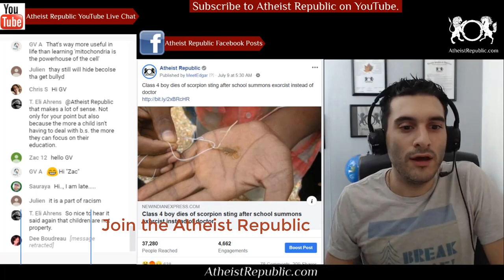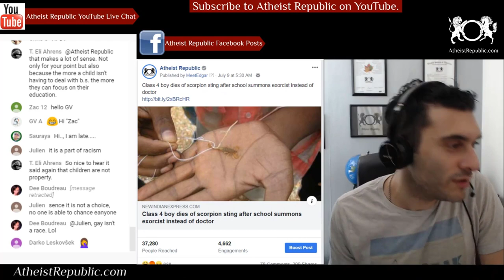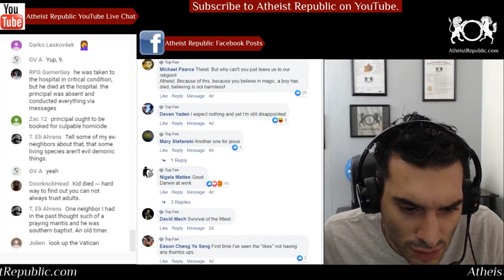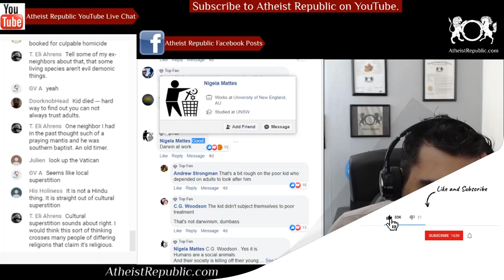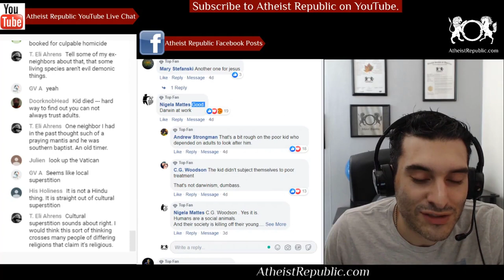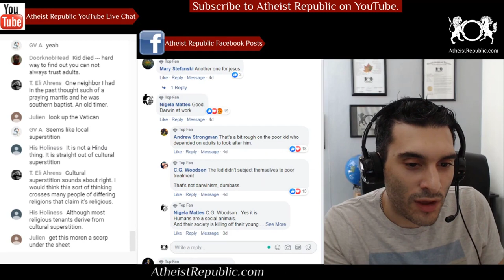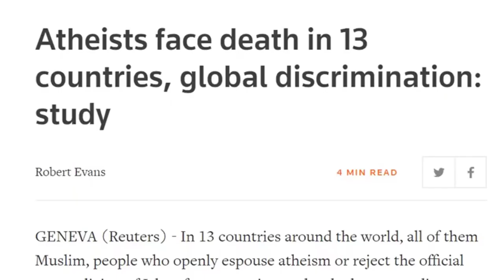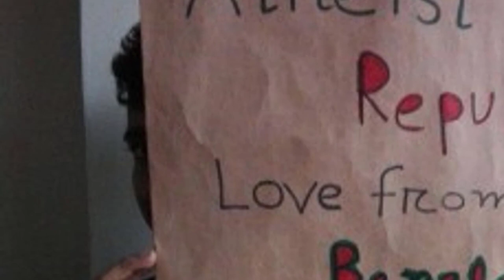Boy Dies of Scorpion Sting After School Summons Exorcist Instead of Doctor 😔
A principal's superstition claimed the life of a class 4 student, who was stung by a scorpion in a primary school in Uttar Pradesh's Jhansi. Instead of rushing the student to the nearest hospital, the principal, who was later sacked, first suggested turning to an exorcist to save the unlucky boy. The condition of Arun, a student of Class IV,  in village Veera under Mauranipur area of Jhansi turned grave soon after. He was then rushed to the community health centre in the village. As the child was found to be critical, he was referred to the Jhansi Medical College where he lost his life during treatment.

Source: Class 4 boy dies of scorpion sting after school summons exorcist instead of doctor
Location: Jhansi, India